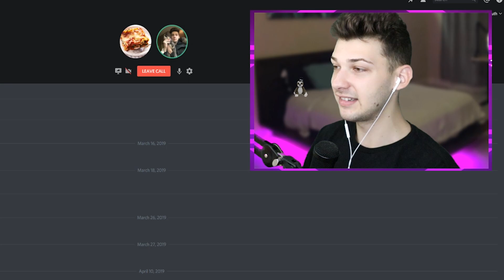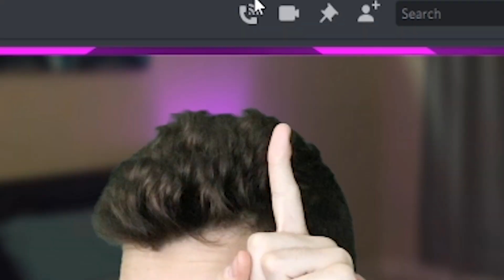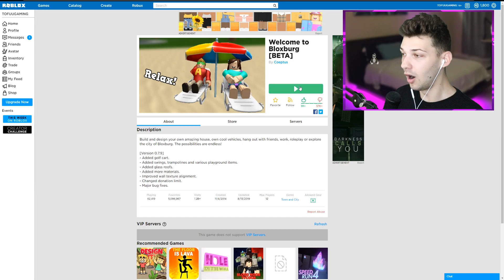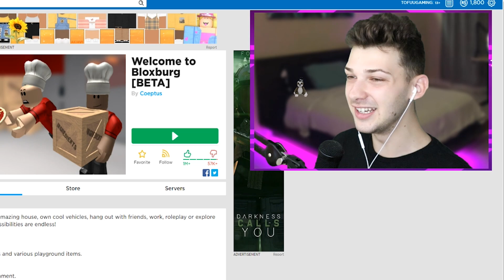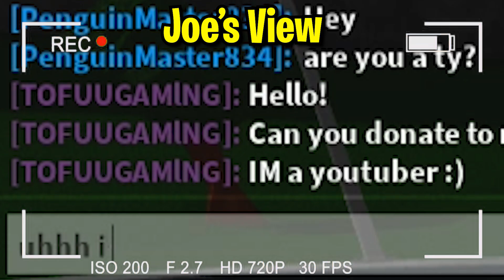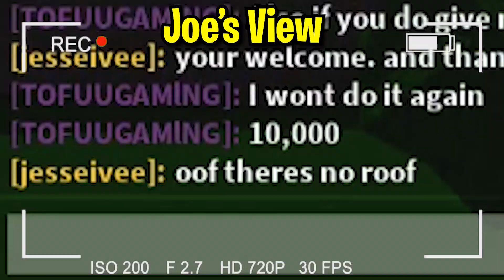FAKE YOUTUBER EXPERIMENT I Became TOFUU To Trick Him! (Roblox Bloxburg)